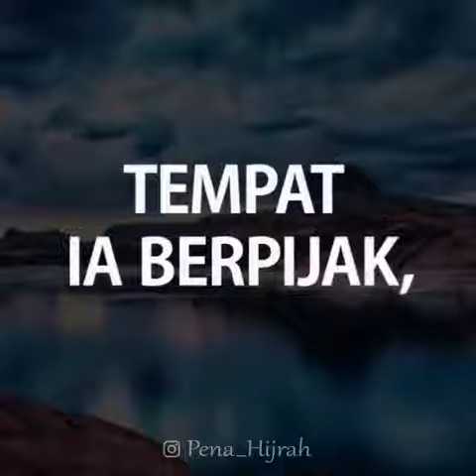KH. Muhammad Arifin Ilham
Renungkan